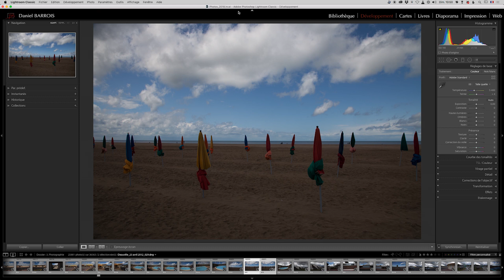Lightroom - Astuces - Reproduire toutes les expositions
Description : Dans lightroom Classic, il est possible de reproduire l'exposition d'une photo pour l'utiliser sur d'autres clichés. Mais attention, il y a une petite astuce à connaitre pour que cette méthode fonctionne.

 • Photoshop
 • Illutrator
 • Indesign
 • Premiere Pro
 • Lightroom

Captures vidéo : Quicktime
Boitier : Nikon Z6
Objectif : Zoom 24-120 m F4 et 85mm F1,8
Micro : Senheiser K6
Eclairage : Falcon eye